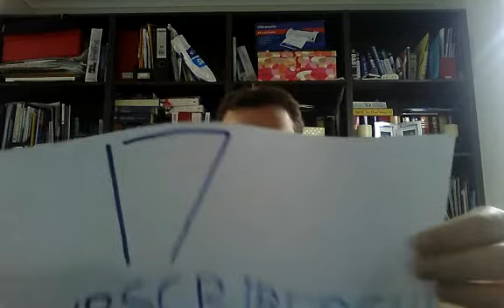Daniel Morrow - OMG! 17 SUBSCRIBERS! - #9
Hey guys it's Daniel here again throwing another party for my 17 subscribers!